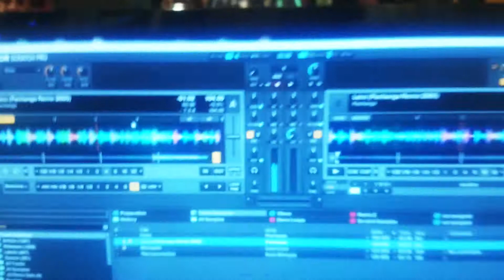DjRickEntertainment - Gig Log #3 [Carinosa Group Germany e.V.] DE Version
Giglog - Carinosa Group Hamburg e.V.
If you have Questions about something feel free to write a comment or send me a pm in Facebook.

Gear (Sound)
Mixer: YAMAHA EMX 5000-20
Top: 2x Peavy 15" 500Watt 4 Ohms
Sub: 1x Alto TsSub18
Monitor: 1x Peavy 250 Whatt 8 Ohm
DJ Controller: Pioneer DDJ-SX2; VMS4.1 Traktor Edition (For BackUp)
Mics: 1x Wireless Sennheiser Mic; Shure SM 58
Other: 1x Di-Box (For Guitar); Apple MacBook Pro 15" Retina; Serato DJ

Lights
2x Cameo PAR64 LED
1x ADJ Vertigo
Other: Laptop WIN7 with Freestyler 512 and Eurolite DMX 512 PRO